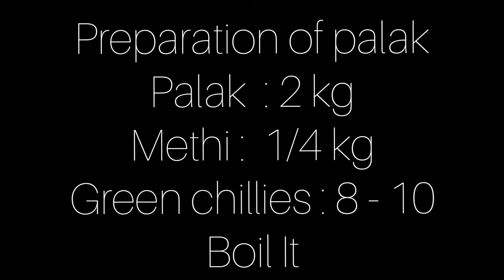Palak Ghosht Recipe - Bkra Eid Special ! On Demand || Sheikhbaig studio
Today's my recipe is How to make Palak Ghosht.

Palak Ghosht Recipe.

Easy method to cook

On demand.

Bkra Eid Special.